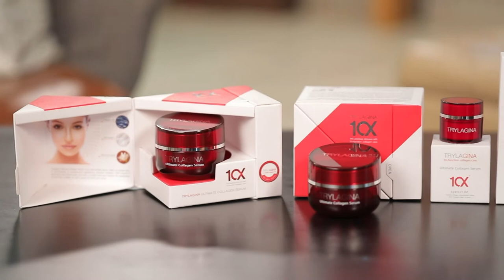เต็มปากเต็มคำ "นีโน่ เมทนี'" เผยเคล็ดลับความหล่อในวัย 56 ปี l EP.153 (3/3)